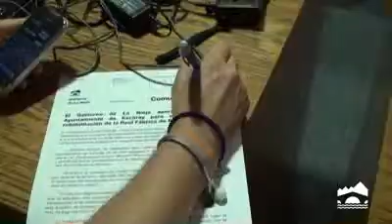Política Local financia 420.000 euros de la rehabilitación del Teatro de Ezcaray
"Salvavidas financiero" para el ayuntamiento ante la imposibilidad de hacer frente a los pagos comprometidos
El Consejero de Obras Públicas, Política Local y Territorial del Gobierno de La Rioja, Antonino Burgos, ha firmado un convenio con el alcalde de Ezcaray, Diego Bengoa, por el que el ejecutivo riojano transfiere al consistorio 419.785,67 euros para que haga frente a los pagos comprometidos por la rehabilitación del teatro de la Real Fábrica de Paños.